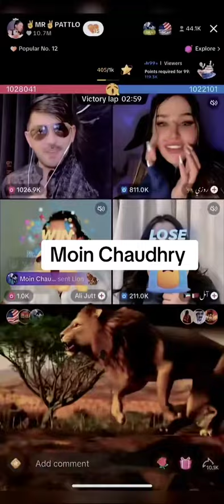Dubai ka king✌️Moin choudry ki latest entry